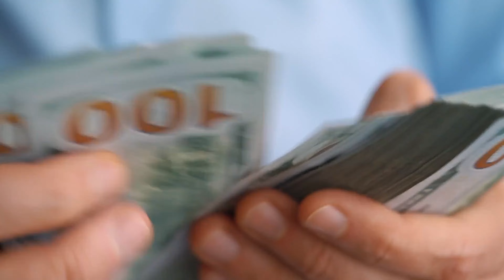9 Ways to Achieve Financial Independence (FIRE Movement!)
Today we are going to talk about the 9 ways to achieve FIRE or Financial Independence!

Here is the free How to Ask for A Raise ebook!

ABOUT ME 👇

My mission is to provide my viewers with all the tools to build generational wealth.

On this channel Andrew Giancola reveals all of his personal finance, money, investing, business strategies, income sources, stock, and real estate investing tips so that you can build more wealth than you ever thought possible. Discover how to increase your income at your job and create multiple passive income streams that work for you, so you have the time and freedom to do what you love. Whether that’s travel, or having freedom from your day job.  You will learn how to invest to create wealth in stocks, index funds, real estate, building businesses, and side-hustles. You will learn how to save more money, get a raise, set up simple budgets, build habits, personal growth, and money hacks that will take you to the next level with your finances. Take control of your money so you can live a stress-free, rich life. Anyone can be wealthy, Andrew will show you how.